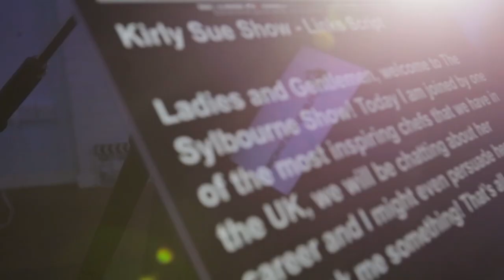A Child Entrepreneur Blazing a Trail || Alex Philip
On the red chair we have a Child Entrepreneur at  14 Year of age Alex Philip. His  life purpose is to add value to people and help them in their journey by sharing with them the valuable lessons.He started his first online Business at 10 years old and learnt a lot and progressed on from there.